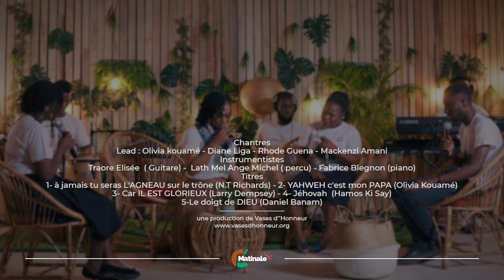ℂ'𝕄𝕒𝕥𝕚𝕟𝕒𝕝𝕖 | 06-04-2022 - - ℂ'ℙ𝕒𝕢𝕦𝕖 𝟚𝟘𝟚𝟚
Venons aux pieds de notre Seigneur, recevoir de Lui la foi nécessaire à tous nos défis.